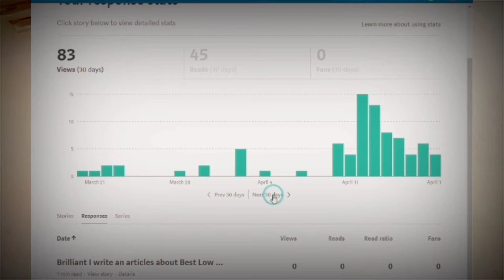How To Earn Money Online in Pakistan Without any Investment Urdu Hindi